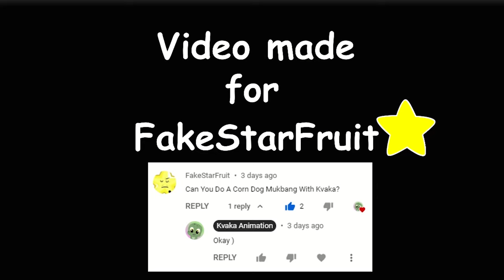KVAKA ANIMATION 🐸 Eating drumsticks and corndogs